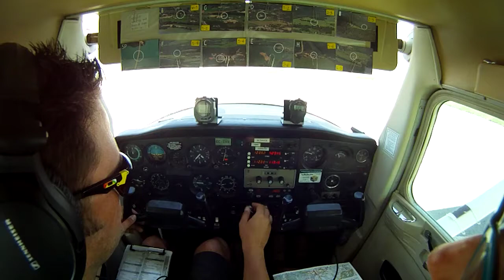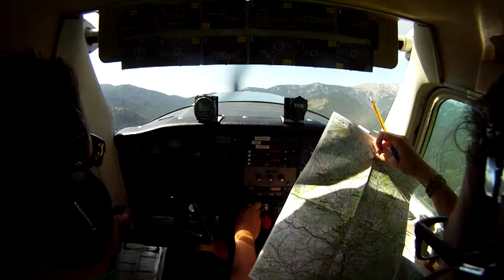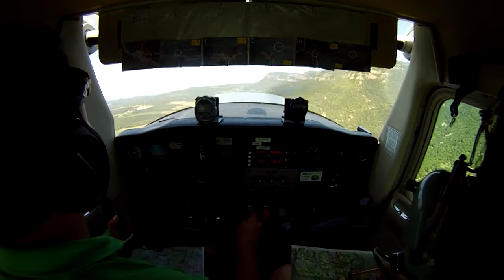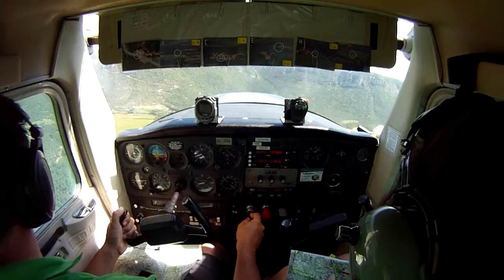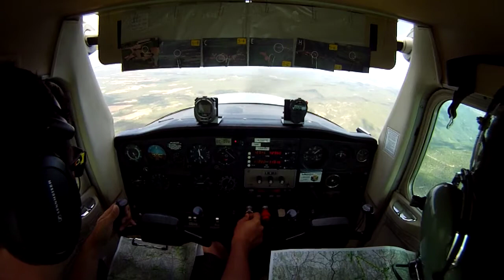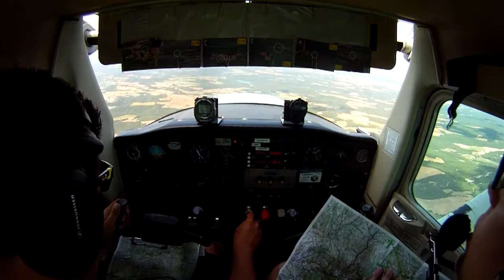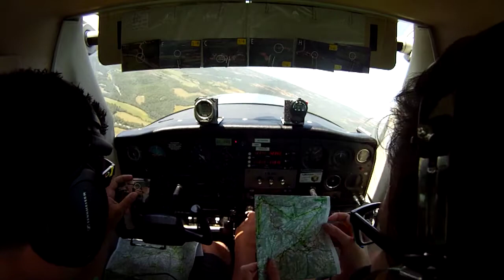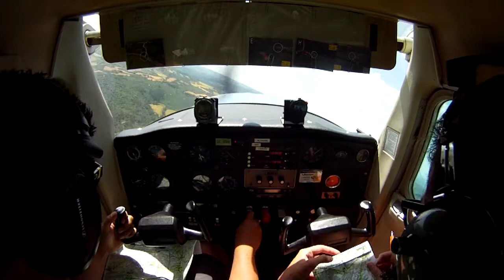59a Volta Aeria Catalunya - Etapa3